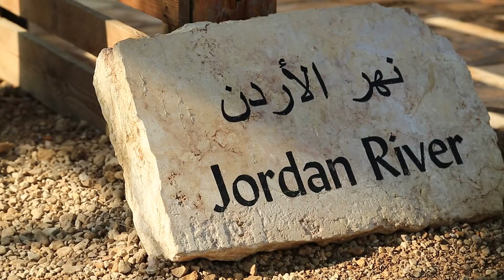Longshore - The Crusades and Outremer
TRACKS
1. Byzantine
2. Edessa
3. Saracens
4. Temple Mount
5. Knights Templar
6. River Jordan
7. Arimathea
8. Palestine
9. Hebron
10. Asia Minor
11. The Crusades
12. Outremer
Longshore are global musicians, that were established by the late Art Johnson and Michael Dion.
This is the second part of the Templars Road that examines the type of music created by Arabs and Christians during the 11th and 12th century, throughout the region called OUTREMER.